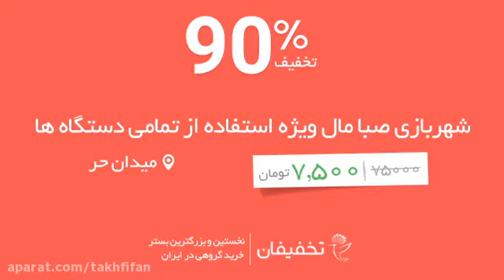شهربازی صبا مال